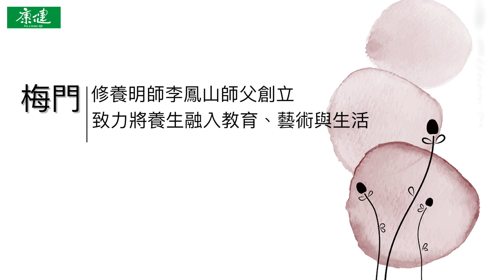節氣養生：平甩功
早晚做平甩功，幫助身體排出穢氣、補充元氣，一年四季都非常適合。想知道如何做好節氣養生，請參考康健雜誌276期《24節氣復興》

另有其他梅門功法，也都很適合養生練習。